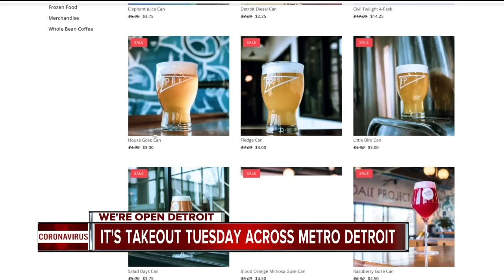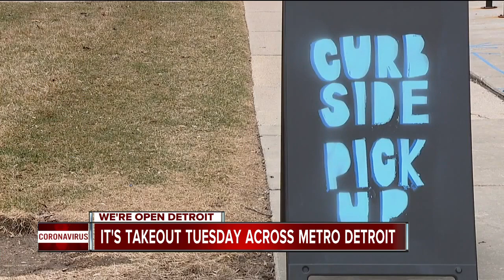We're Open Detroit: Take Out Tuesday!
In the spirit of helping each other and trying to help our communities, friends, and our neighbors in the restaurant business stay afloat, we have launched a new segment to help you, “chow down” in a safe and efficient way for you and your families.